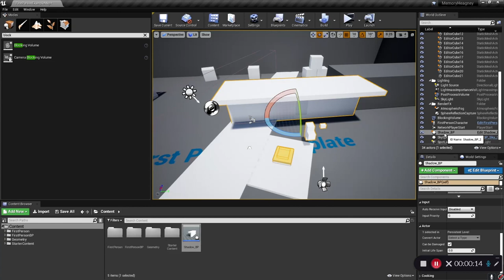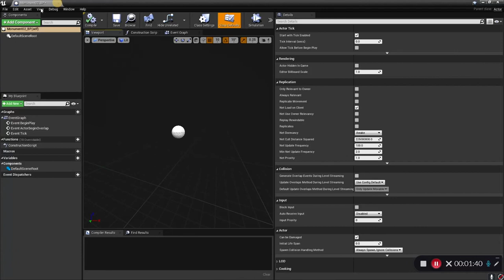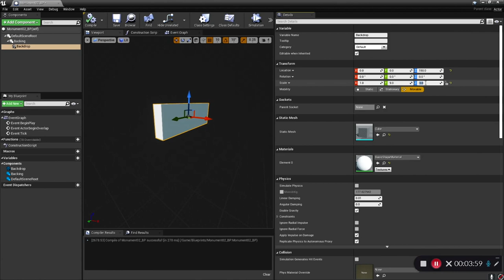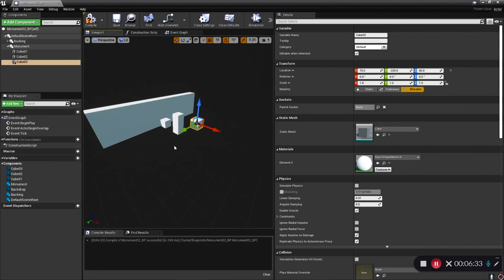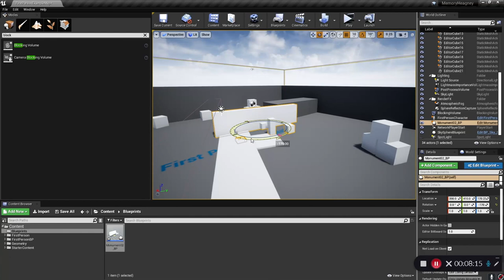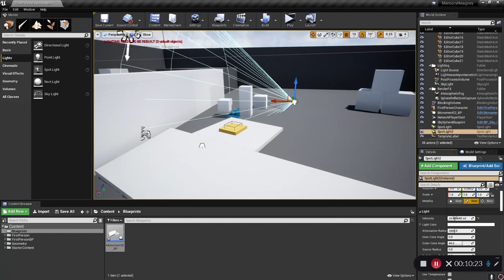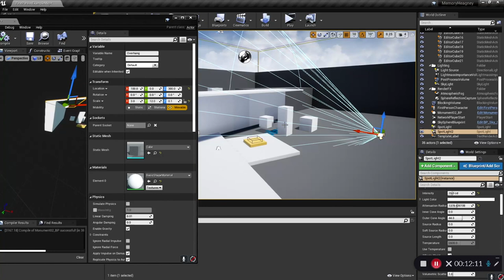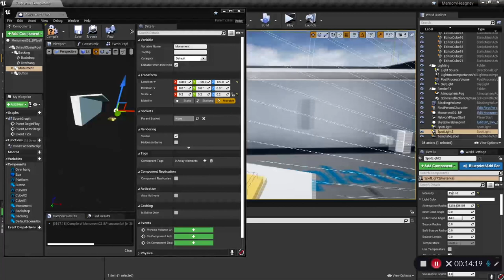UE4 Shadow Puzzle 02: Creating the Blueprint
In this video I demonstrate how to begin creating the basic blueprint that will become the shadow puzzle.